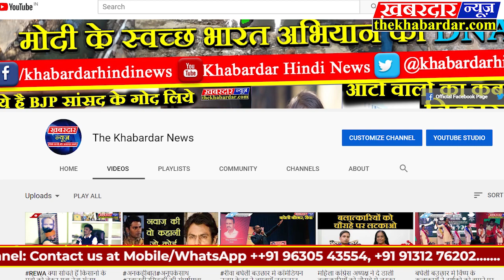भोपाल केन्द्र की बीजेपी सरकार के खिलाफ मप्र कांग्रेस ने किया प्रदर्शन बीजेपी को बताया आरक्षण विरोधी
भोपाल केन्द्र की बीजेपी सरकार के खिलाफ मप्र कांग्रेस ने किया प्रदर्शन बीजेपी को बताया आरक्षण विरोधी बोर्ड ऑफिस चौराहा भोपाल मैं धरना प्रदर्शन में शामिल हुआ  सभा को संम्बोधित किया श्री राजमणि पटैल सांसद अध्यक्ष मध्यप्रदेश कांग्रेस पिछड़ा बर्ग बिभाग राजीव सिंह प्रसासन महामंत्री प्रकाश जैन पूर्ब मंत्री मध्यप्रदेश सरकार महेंद्र बौद्ध पूर्ब गृह मंत्री सुरेंद्र चौधरी पूर्ब क्रशि मंत्री सहित हजारों कार्यकर्ता शामिल हुए|